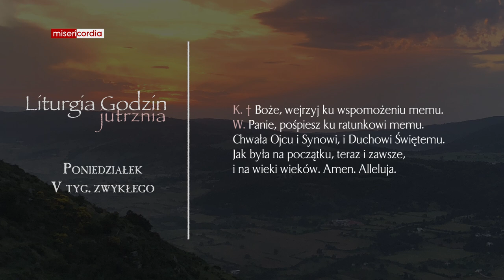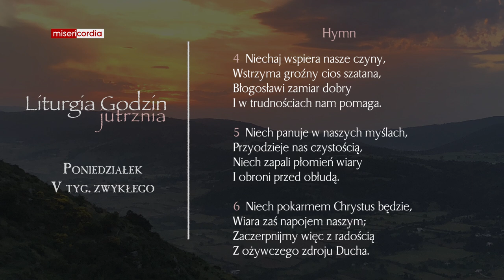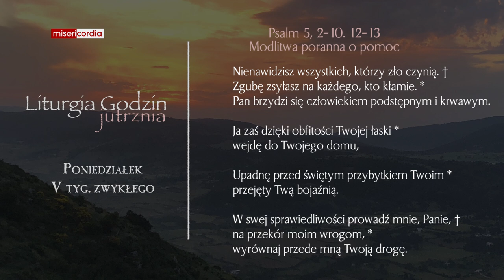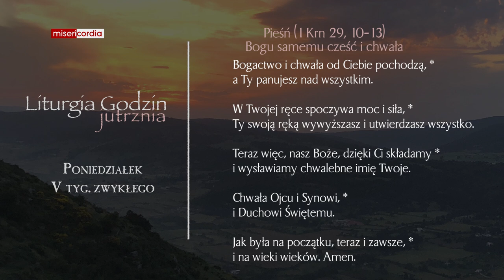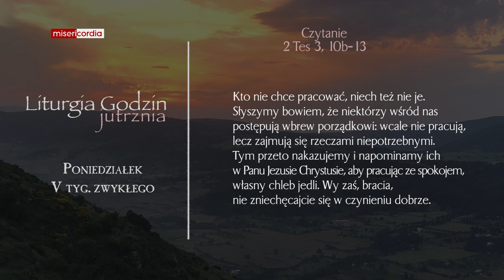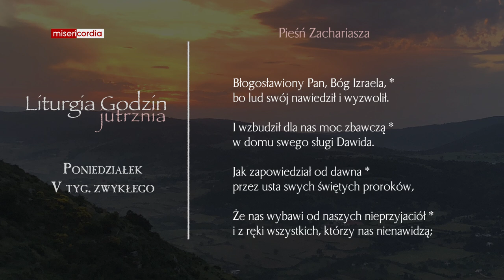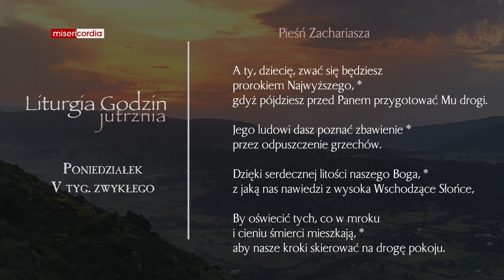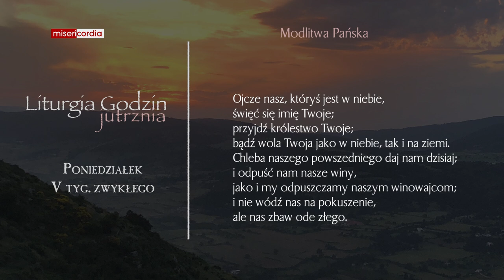Liturgia Godzin | Jutrznia | Poniedziałek, V tyg. zwykłego